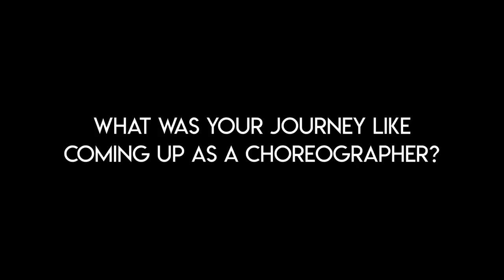Phil Wright Interview | Talks about My Life and What Drives Me | Ig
The Struggles through my career and how I overcame them.